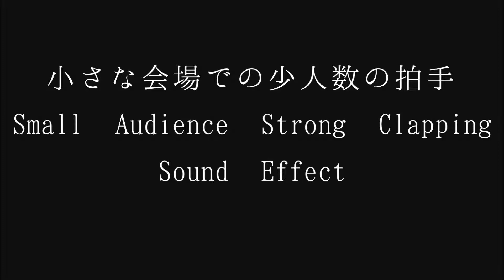【フリーなサウンドエフェクト】小さな会場での少人数の拍手 Small Audience Strong Clapping Sound Effect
この音楽素材をタダでダウンロードする方法はこちら→